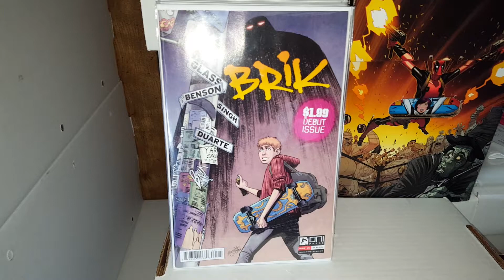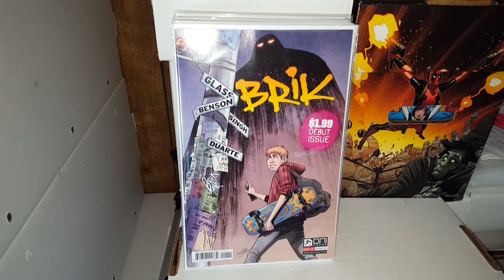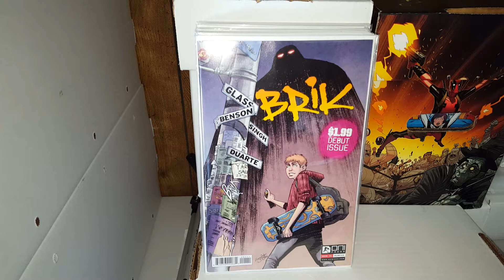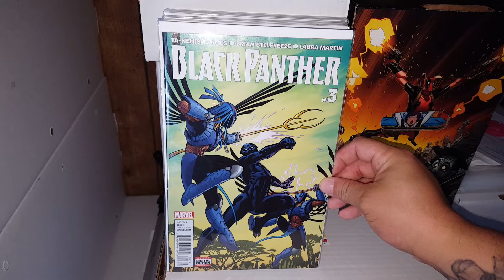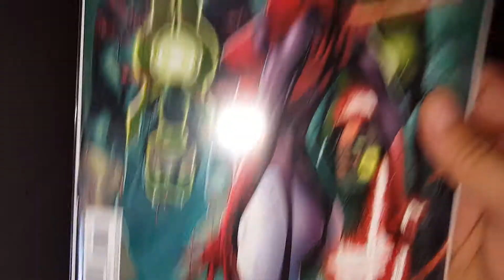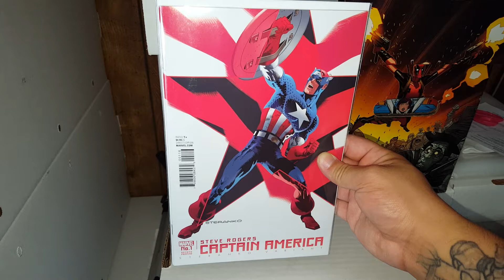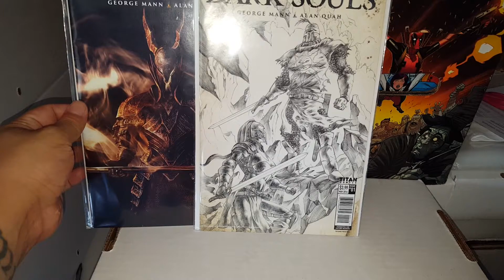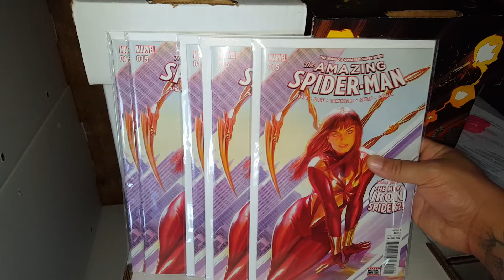Big ass haul